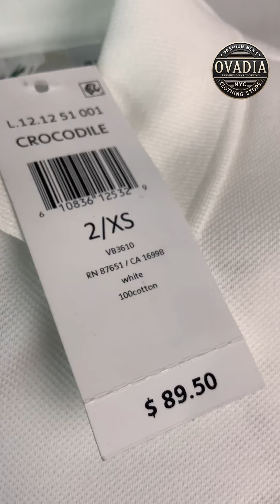Lacoste Classic Polo Shirt L1212